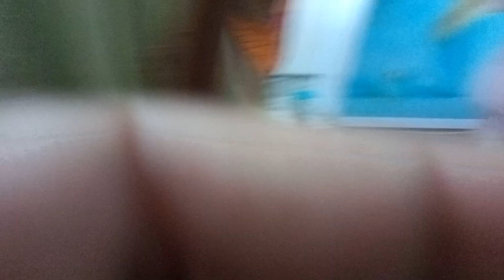You will be able 💤 you will be unpinned#durecorder channel video#youtubeshorts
he will not come